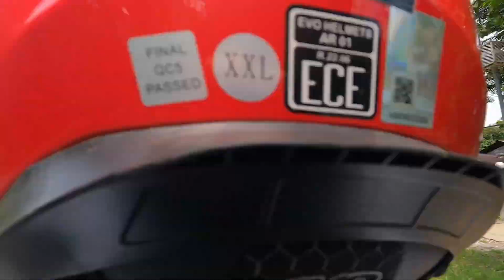Father and Son RoadTrip Adventure...Botolan, Zambales